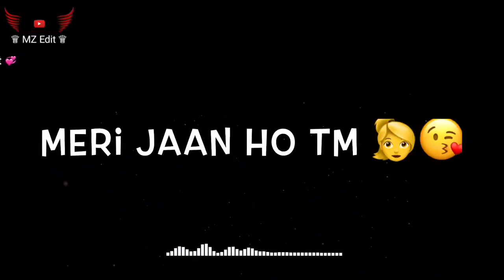Rao Abdul kadir Rana Dst 🥰🥰